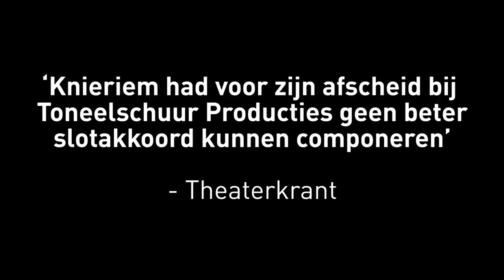Kras (Judith Herzberg) | regie: Paul Knieriem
Paul Knieriem neemt afscheid bij Toneelschuur Producties met een groot ensemblestuk gespeeld door een achtkoppige cast met Samora Bergtop, Jan-Paul Buijs, Tjebbo Gerritsma, Malou Gorter, Marlies Heuer, Piet Kooij, Keja Klaasje Kwestro, Lindsay Zwaan.

Trouw ‘Voortreffelijk spel in Knieriems krachtige afscheidsvoorstelling’ ★★★★ Trouw

‘Paul Knieriem had voor zijn afscheid bij Toneelschuur Producties geen beter slotakkoord kunnen componeren.’ Theaterkrant | Keuze van de criticus

‘Marlies Heuer speelt fenomenaal in ensemblestuk Kras’ Haarlems Dagblad

Elke nacht haalt een insluiper het hele grachtenpand van Ina, een gescheiden vrouw van tegen de 70, overhoop. Er wordt wonderlijk genoeg niets vermist. Is er wel sprake van een inbraak? In ieder geval krijgt Ina nu elke dag haar kinderen te zien: de ongetrouwde dochter Do die altijd voor iedereen klaar staat en dat wil weten ook; de zoons William en Theo die huwelijksproblemen hebben en de jongste zoon Manfred die zich druk maakt over het milieu en wat alles kost. Over hun moeder maken zij zich geen echte zorgen, daarvoor zijn ze te zeer vervuld van hun eigen problemen.

met Samora Bergtop, Jan-Paul Buijs, Tjebbo Gerritsma, Malou Gorter, Marlies Heuer, Piet Kooij, Keja Klaasje Kwestro, Lindsay Zwaan decor Catharina Scholten licht Gé Wegman
kostuums Bernadette Corstens dramaturgie Pol Eggermont foto Annaleen Louwes

Landelijke tournee t/m 29 dec 2018